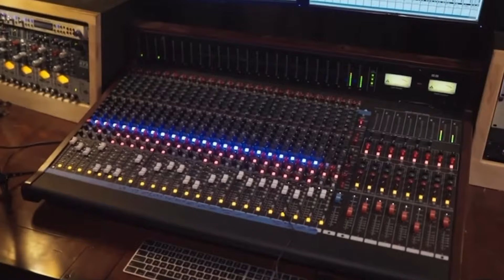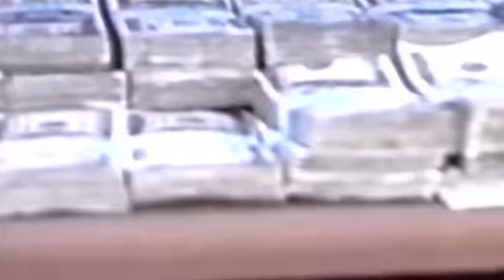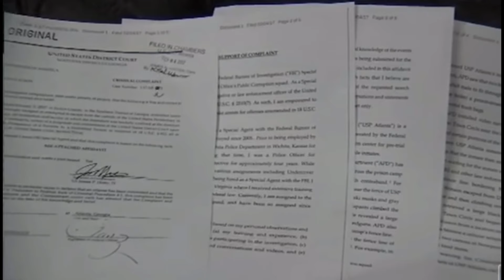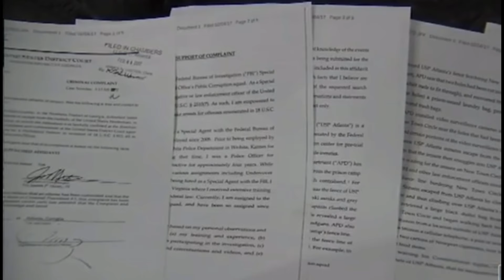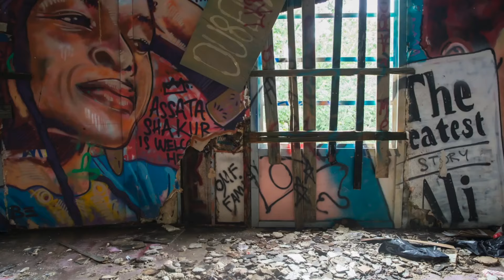THE MYSTERIOUS MURD3R OF KILO G: BIRDMAN CASH MONEY RECORDS FIRST ARTIST